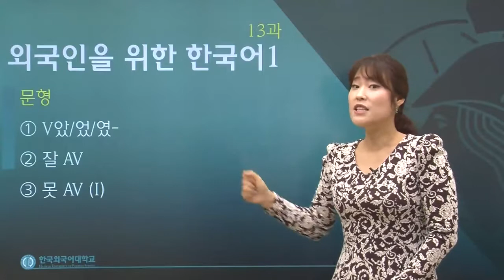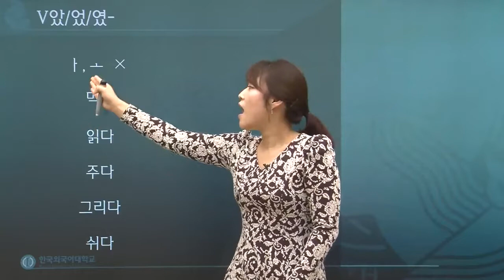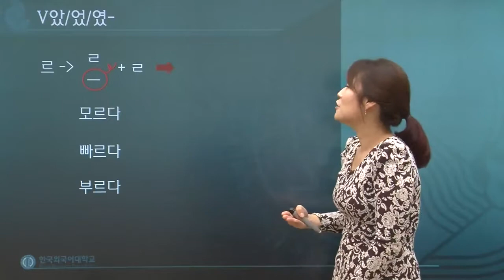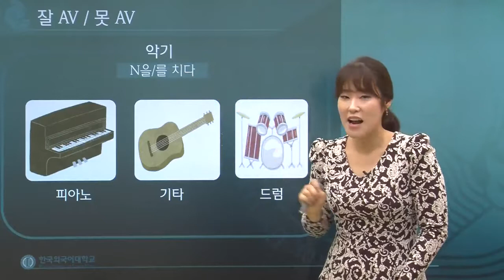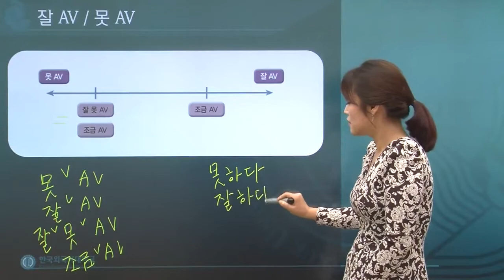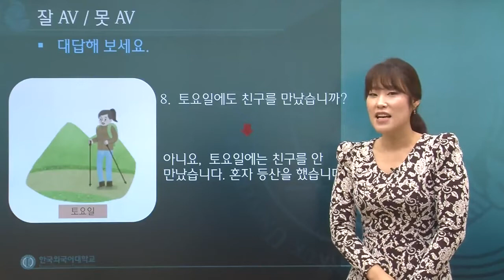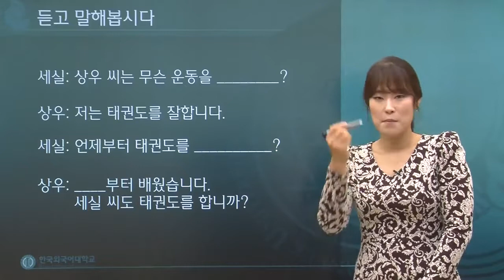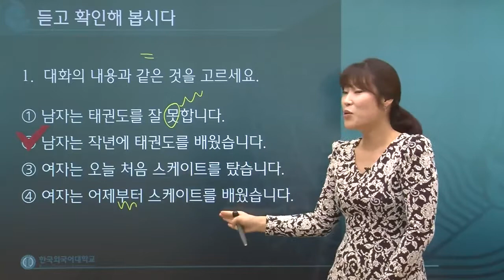한국어 1급 13과